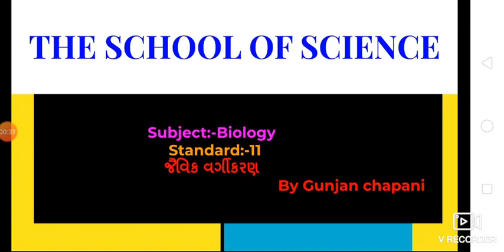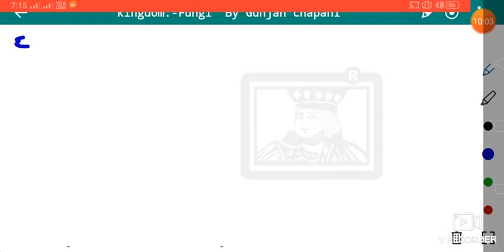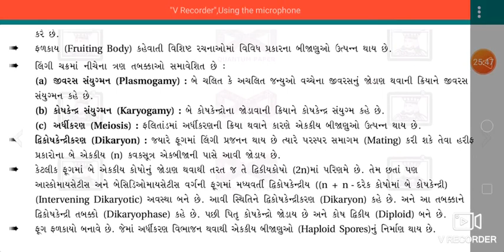Std:-11||Kingdom fungi By Gunjan Sir